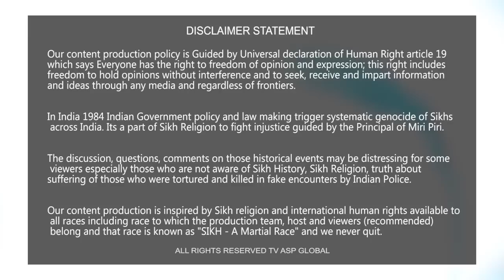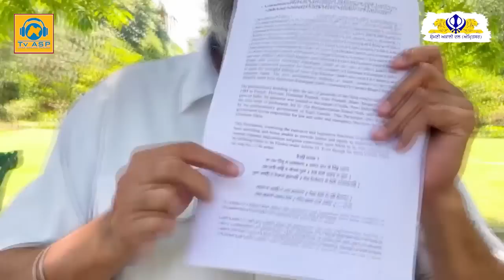ਸੰਸਦ ਦੀ ਨਵੀਂ ਇਮਾਰਤ ਦਾ ਉਦਘਾਟਨ ਬਨਾਮ ਭਾਰਤ 'ਚੋਂ ਜ਼ਮਹੂਰੀਅਤ ਦਾ ਬਿਲਕੁਲ ਖਾਤਮਾ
shorturl.at/dqEH4

Your Host